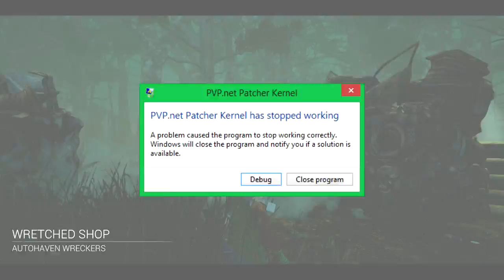Non-stop Terror | Dead by Daylight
Ever wanted to be the slasher in a horror film? Well too bad because sometimes you have to play as the weak ass victims who need to power up generators and escape the murders!